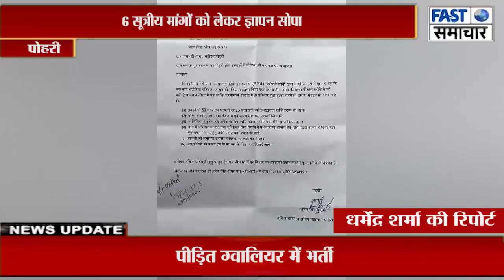चकरामपुर घटना को लेकर क्षत्रिय समाज के लोगों ने राज्यपाल के नाम एसडीएम को सोपा ज्ञापन